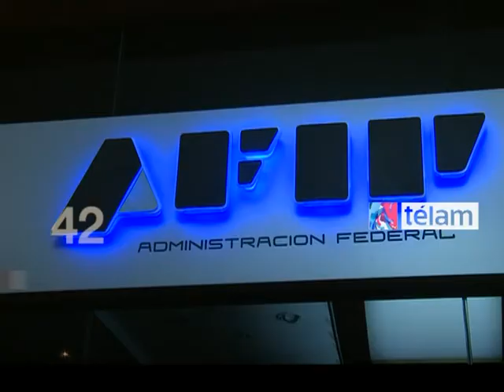Noticias en 60 segundos día 1 de Febrero 2013